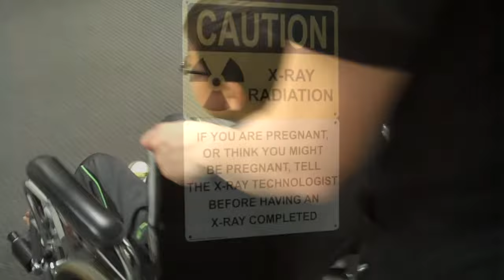Maxwell's cast is removed from his broken leg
Maxwell's cast is removed from his broken leg, and replaced by a walking cast, 20 Nov 2014.